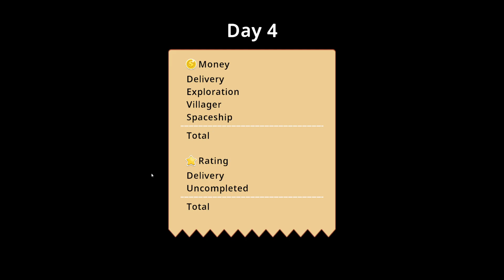Zompizza Démo - 1/1 - Je sais pas quoi dire...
Alors alors alors... Monde post apocalyptique, des zombies partout, on doit livrer des pizzas à des survivants (me demandez pas je suis pas certain de vouloir comprendre) pour construire un vaisseau spatial (non non définitivement, me demandez rien) pour s'enfuir.
Et oui, c'est très très spécial ce truc... Et on peut se demander ce que les devs ont pris...
Et j'en pense quoi ? Et bien j'en ai aucune idée de quoi en penser. Rien n'a de sens en fait. Pourquoi les zombies parviennent à sauter sur mon véhicule de livraison ? Pourquoi je livre des pizzas à d'autres survivants ? Comment ils font pour commander ? Et je finance qui quand j'achète des morceaux pour mon vaisseau ?Et pourquoi je sauve un survivant qui me demande un pioche ? Et pourquoi dans 30 jours la zone ou je suis est rasée à la bombe nucléaire ? Bref ! tellement de questions sur ce jeu qui n'a aucun sens et je vous rassure, je chercherai pas les réponses !

On va y revenir ? Non, définitivement non sauf si on m'offre le jeu (et encore, je risque de mal le prendre si on me l'offre)
Ca sort quand ? Le 03/11/2024

Si cela vous plait, commentez et likez, c'est bon pour la chaine et ça fait plaisir !